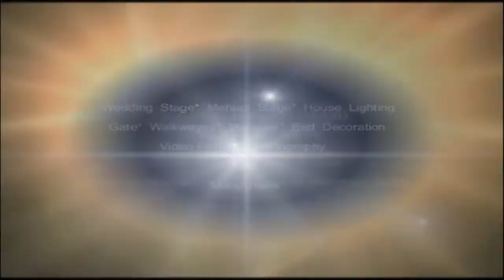Asian Wedding Service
Professional  videography" "photography" "wedding stage" "mehndi stage" "wedding decoration" "bangali song" " hindi song" "urdu song" " bollywood song" film song" " bangoli song"  "wedding song" " mehndi song" "indian wedding song" " bangali wedding song,  videographer,photographer,wedding stage,mehndi stage,wedding decoration,House Lighting,for asian wedding
Azizur Rahman(Hiron)